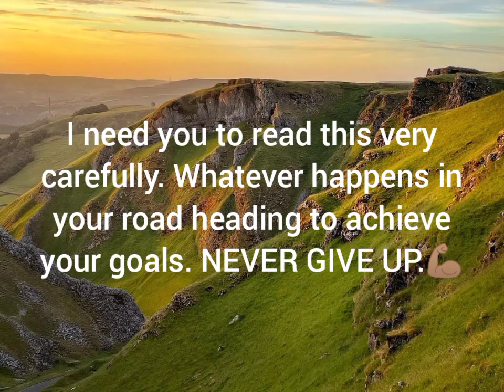Always keep goin!!!